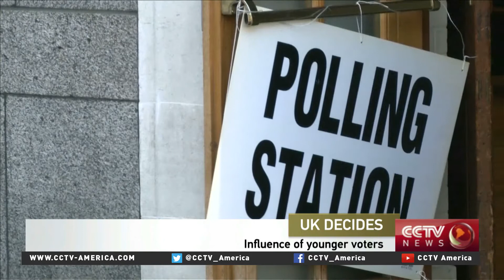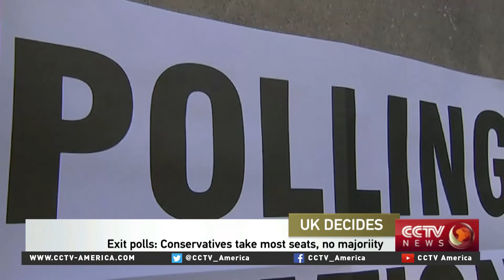Anthony Pereira fom Kings College London on UK General Election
For the perspective on the UK General Election, CCTV America's Mike Walter interviewed Anthony Pereira, a professor at Kings College London.